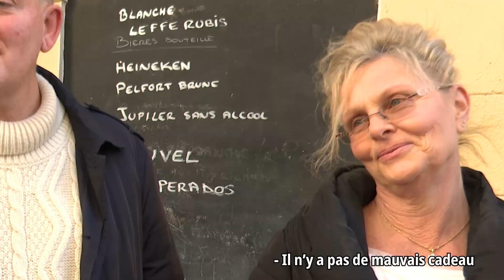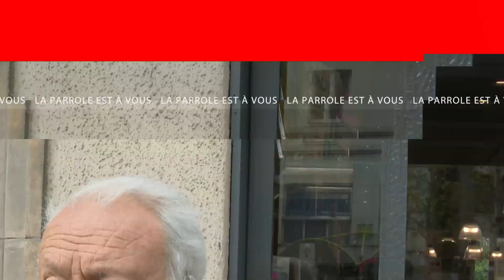La Saint-Valentin : Que représente-t-elle pour les Dracénois ?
En ce jour de la Saint-Valentin, nous sommes allés interroger les Dracénois pour connaître leur rapport avec ce jour des amoureux et leur plus beau souvenir romantique.
Un reportage de Sarah CATHERINE, Dylan MERLOT, Nicolas NATALINI, Laëtitia TARAVELLA et Allycia ZEJNULA.